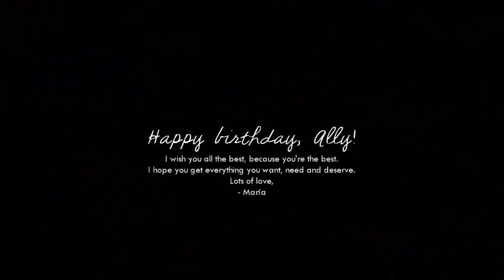Bobbi & Hunter | Armor (for ally).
"...i will surrender tonight, before we both lose this fight..."
WATCH IN 720p, SMALL SCREEN.
HAPPY BIRTHDAY TO YOUUUUUUUUUUUUUUUUUUUUUUUUUUUUUUU, HAPPY BIRTHDAY TO YOUUUUUUU, HAPPY BIRTHDAY DEAR ALLYYYYYYYYYYYYYYYY, HAPPY BDAY TO YOUUUUUUUUUUUUUUU!
My dearest Ally, I hope you keep having  a BLAST today, and tomorrow, and every single day, because you deserve your life being even half as awesome as you are.

I honestly don't think it comes as a surprise that I gave you a huntingbird video, or the song, or honestly anything at all. So... ooops?
I was gonna make something for you either way, but as you know this is also part of the MEP we made for your bday, which is all INSANELY beautiful and had us all SO excited about this day.

→ fandom: agents of shield
→ pairing: bobbi morse and lance hunter (huntingbird)
→ coloring: mine